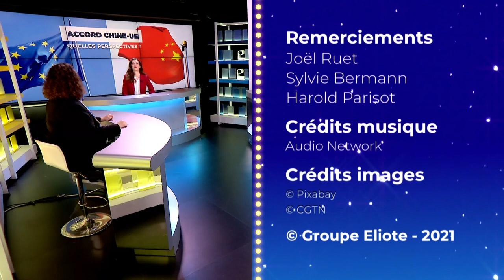Interview de Harold Parisot sur CGTN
Dirigeants, chefs d'entreprises, entrepreneurs : développez votre réseau franco-chinois en adhérant au Chinese Business Club France Chine, le 1er Club d’affaires franco-chinois avec plus de 100 sociétés membres et 12 évènements par an à Paris.

Extrait de l'émission POUR TOUT VOUS DIRE en février 2021 sur CGTN Français (China Global Television Network) présentée par la journaliste Jade CHARLES et en présence de Son Excellence Sylvie BERMANN, ancien Ambassadeur de France en Chine, l'économiste au CNRS Joël RUET et Harold PARISOT, Président du Chinese Business Club France Chine.

CGTN-Français (ex CCTV-Français) est la chaîne de télévision chinoise francophone diffusée dans plus de 87 pays à travers le Monde.